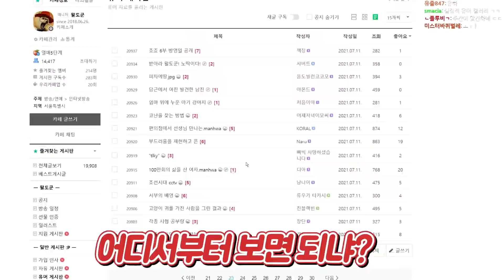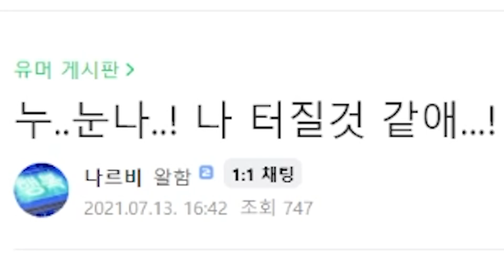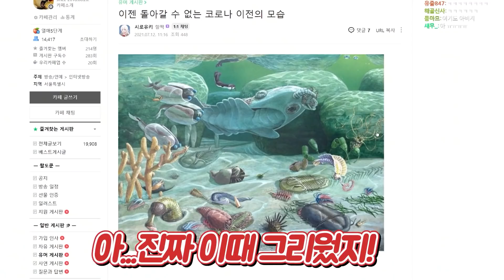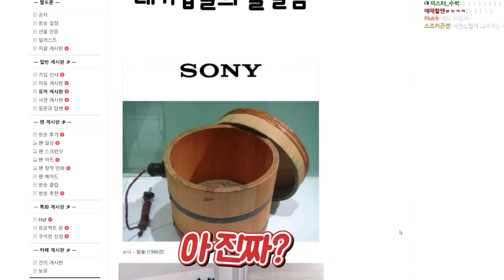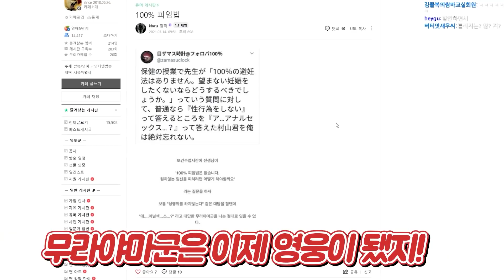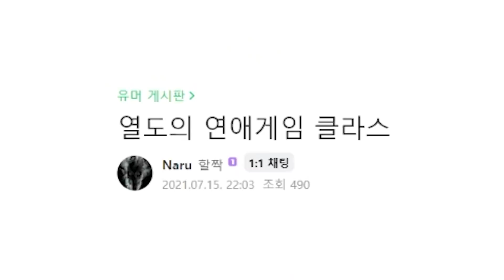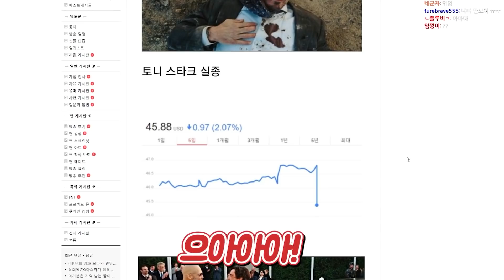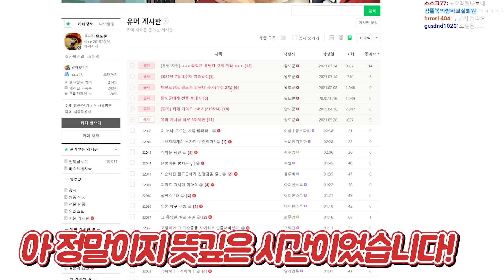너무 부담스러운 학교후배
편집 : 잼잼스님
소스 :  봉구님
썸네일 :  봉구님